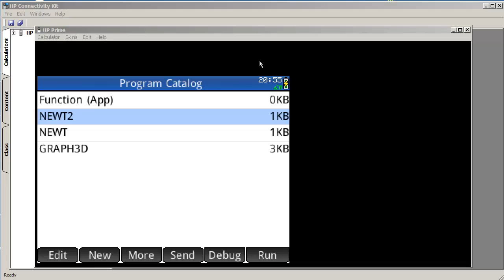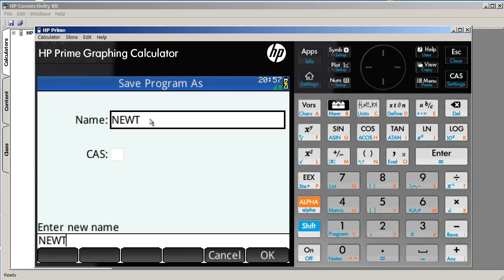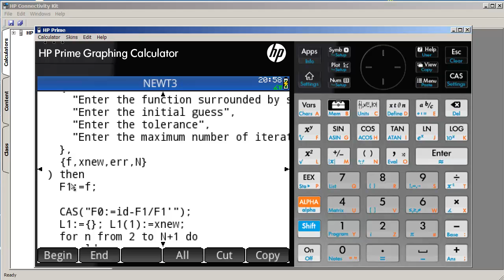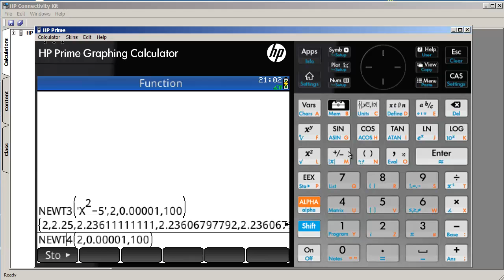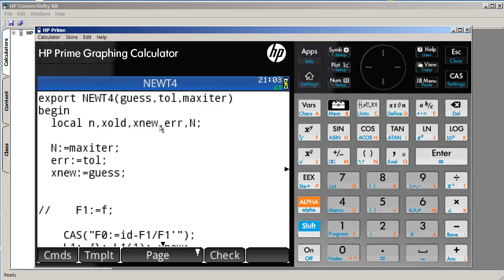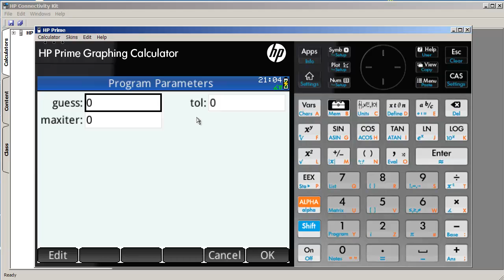HP Prime - Programming & Newton's Method (Part 3)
This is the final part to this series in which we explore how to create programs on the HP Prime. In this video, I demonstrate how to create a program that takes arguments from the command line. Again, I will use Newton's Method as the application, and also gloss over some of the neat features of programs written in the form of (mathematical) functions.